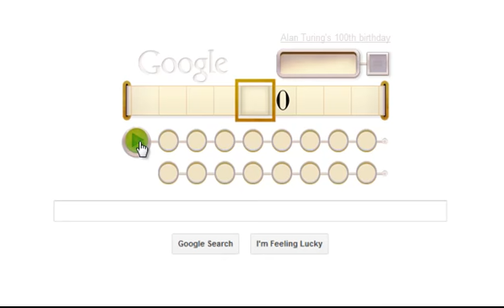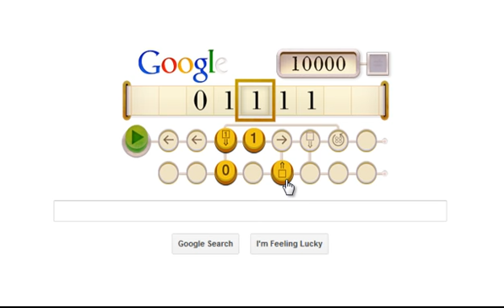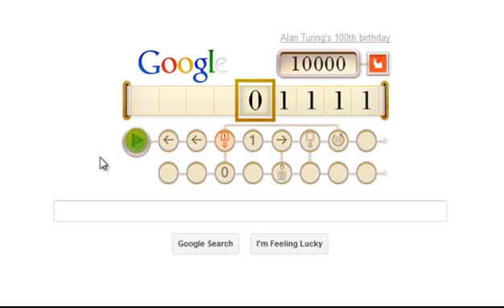Alan Turing Google Logo (Doodle)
Great Doodle from Google to honour Alan Turing, an English mathematician, logician, cryptanalyst and computer scientist. He was known for the Turing machine.